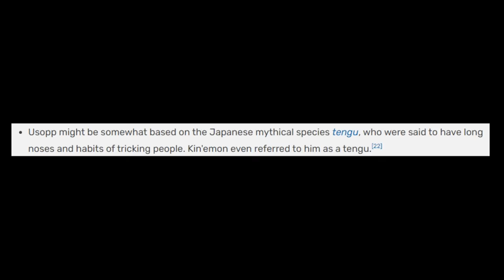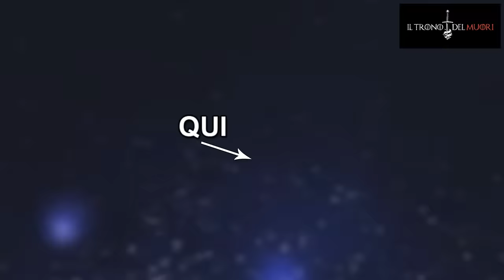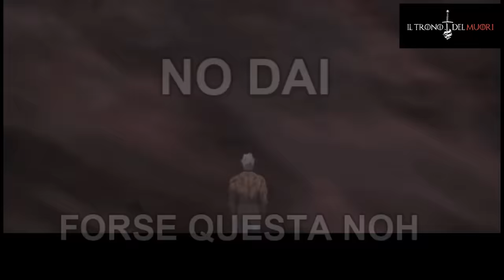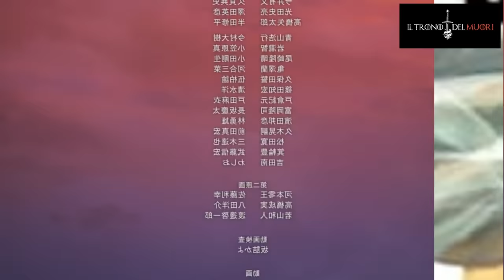RECENSIONE ONE PUNCH MAN EPISODI 11 E 12 "L'EROE PIÙ FRT" RIASSUNTO ACCURATISSIMO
ANCHE QUESTA SERIE VOLGE AL TERMYNE
CON DUE PUNTATONE
CON DEI PERSONAGGIONY
E DELLE ANIMAZIONONEH
INSOMMA TUTTOGROSSO
GRZ SAITAMA
GRZ A VOI CHE AVETE SEGUITO IL PUGNETTYNO DEL MUORI
MA SOPRATTUTTO

GRZ
SPATEEENT RIDEEERRRRR
*SCHITARRATA